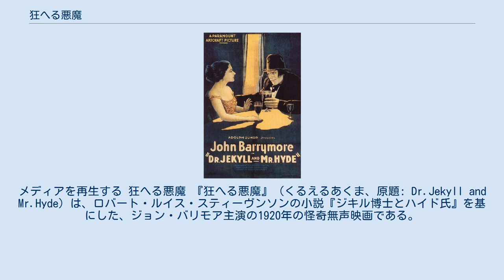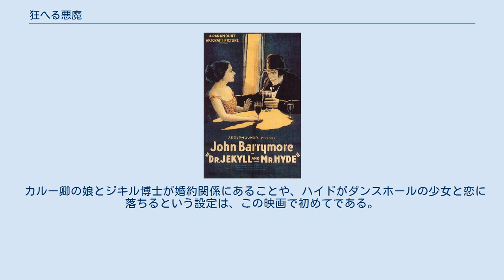狂へる悪魔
メディアを再生する 狂へる悪魔 『狂へる悪魔』（くるえるあくま、原題: Dr.Jekyll and Mr.Hyde）は、ロバート・ルイス・スティーヴンソンの小説『ジキル博士とハイド氏』を基にした、ジョン・バリモア主演の1920年の怪奇無声映画である。
 監督は、ジョン・S・ロバートソンであり、ニタ・ナルディも出演した。
 この話は、全ての人間には善と悪の2つの面があると信じている、善良で慈悲深いジキル博士の人格が分裂する話である。
博士は、薬を服用したことにより人格が分裂し、破滅への道を歩む。
 無声映画だが、オルガンのオリジナル曲がBGMとなっている。
 医学博士であるジキルは、‘理想主義的慈善家’でもある。
貧しい人を自分の無料病院で診察していないとき、彼は実験室にいる。
彼の婚約者であるミリセント・カルーの父、ジョージ・カルー卿は、ジキル博士に興味を持っており、「彼ほどよく見える男はいない」と言う。
 ある夕食の席において、カルー卿はジキル博士の友人であるエドワード・エンフィールド、リチャード・ラニョン博士、ジョン・アタスンの前で、ふざけて「ジキルよ、君は他人のことに一身をささげているが、自分の生活の向上をないがしろにしていないかね。」とたずねる。
するとジキル博士が「自分自身を向上させる他人に助けられることはありませんか?」とたずね返してくる。
 「どちらの私の面のことを言っているのだ。人間というのは、手が2つあるように、2つの面を持っているのだ。右手を使うから、左手は使わないのか?君はまったく恐れのない人間だ。経験することを恐れるものは、弱い人間だ。衝動を否定したところで、残忍な衝動をなくすことはできない。衝動から逃れるただひとつの方法は、衝動に身を任せることだ。君は若いからこそ、私と同じように生きることができる。私ぐらいの年になった君がどうしているのか。」とカルー卿は話す。
 かくして種はまかれ、ジキル博士は実験を始める。
彼は「人間の2つの面が分裂して違う肉体に宿るなんてすばらしいじゃないか。あらゆる悪行の限りに身をゆだねても、魂は元のままでいられるなんて。」と思う。
 そしてとうとうジキル博士は自らをエドワード・ハイドという恐ろしい悪鬼に変えてしまう薬を作り、服用する。
この悪鬼はジキル博士とはかけ離れているためジキル博士の屋敷への出入りを容易にすべく、ジキル博士は執事のプールに、ハイドが屋敷についての権威と責任を全て取り持つであろう事を伝える。
 それからジキル博士は二重生活を始める。
ハイドはロンドンで最もみすぼらしいアパートに住むことにする。
ハイドはダンスホールで、ジーナという少女を同居目的で家に連れて行き、自分はしばしば阿片窟やダンスホール、酒場といった、自分の悪しき欲望を満たすところならどこへでも足繁く通う。
ジキル博士が元の姿と、ヘンリー・ジキル博士としての人格を取り戻すための薬を作っても、ハイドへと姿を変える薬を服用するたびに、ハイドの悪しき心は強くなっていく。
ハイドはより醜くなるだけでなく、彼自身邪悪になっていった。
 ミリセント・カルーは婚約者の失踪を心配し、彼女の父親であるジョージ・カルー卿が様子を見にジキル博士のところへ行く。
博士が呼ばれたとき、本人は家にはいなかったが、カルー卿は道でハイドに出くわし、その小柄な男に殴りつけられる。
自分のしでかしたことへの償いを行うため、ハイドは自分の父親の姿に戻り、小切手を手に入れる。
カルー卿は小切手の署名がジキル博士のものであることに気づく。
彼はプールからエドワード・ハイドの話を聞く。
ジキル博士はハイドになったことは、とても不幸なことだったのだ。
 そうしている間、ハイド、いや、ジキル博士は実験室に戻って薬を服用し、元の姿に戻った。
カルー卿は実験室の中にいるジキル博士を見かけ、博士がハイドみたいな下品な男と付き合っているのか知りたいと思うようになる。
 「あなたに聞きたいことがあります、私を最初にそそのかしたのはあなたですか?」とジキル博士は尋ねる。
カルー卿は怒って、今度そんな弁解をしたらミリセントとの婚約を破棄すると言い返す。
これを聞いたジキル博士の怒りは頂点に達し、突然カルー卿の目の前で薬の力も借りずにハイドに姿が変わってしまう。
カルー卿は中庭に逃げ...